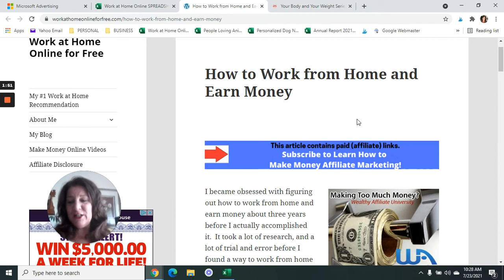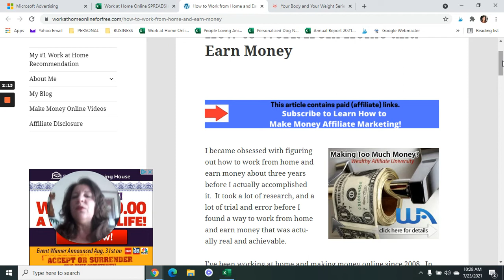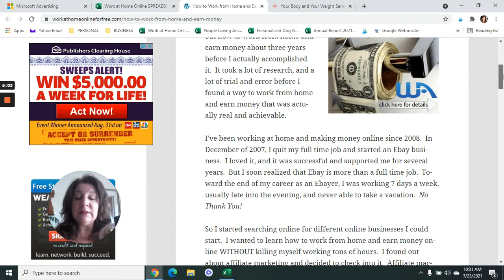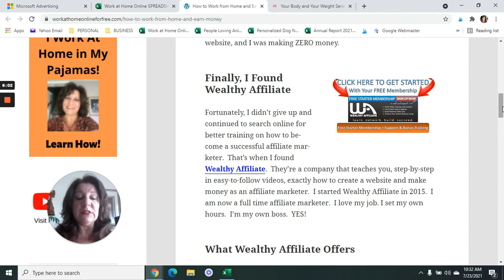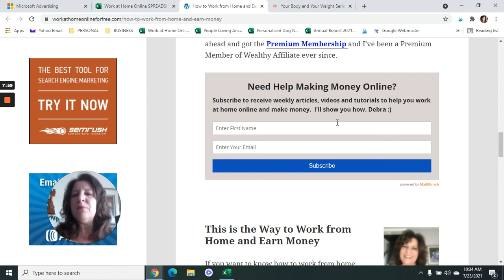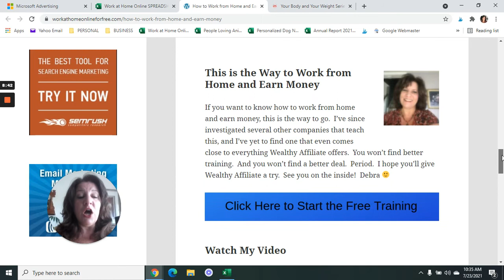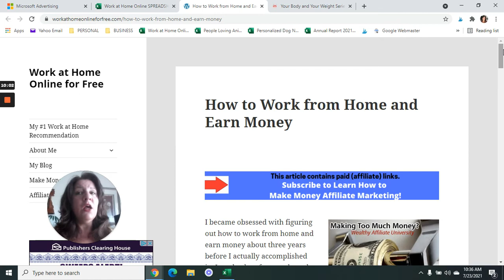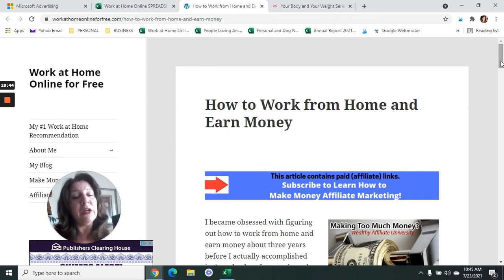How to Work from Home and Earn Money | This is How I Did It! | Create Your Own Website that PAYS!